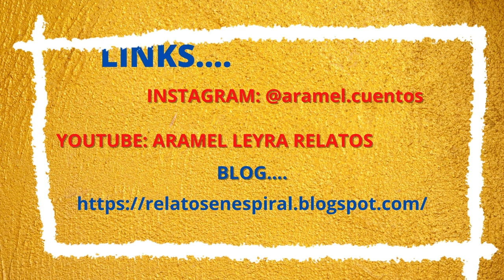El libro negro tiene un blog... y el blog ¡muches artistas!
y conocé textos de la novela El libro negro de VCP

también encontrarás...
videos , links de artistas amigues, datos y otros libros del autor

¡además enterate cómo y cuándo podés conseguir tu libro!

Gracias